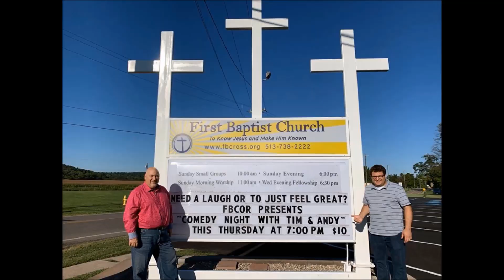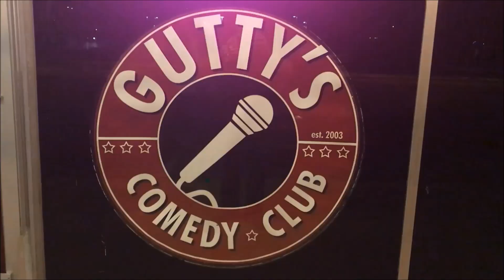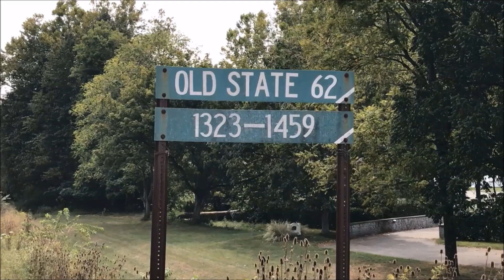OTR w/ Andy Beningo EP30: The Road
Andy and his friend Tim Steele hit the road to perform 5 shows in 4 cities. They travel to Kentucky, Ohio and Indiana.